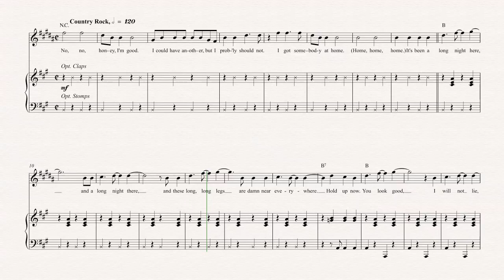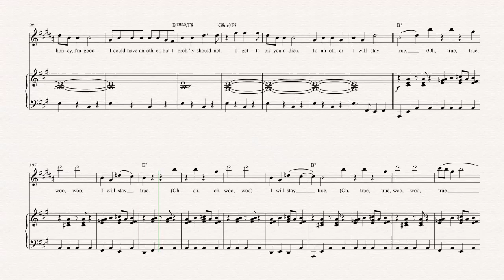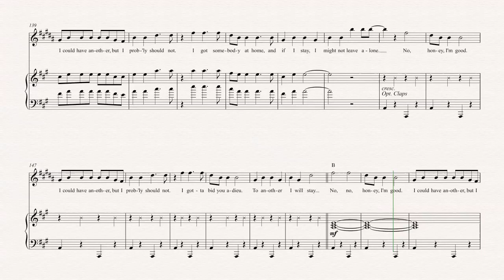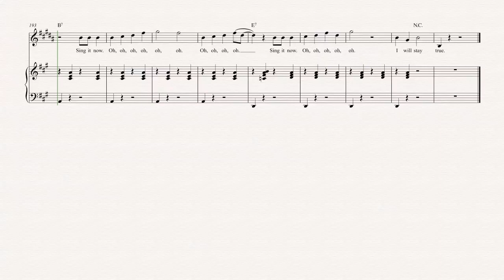Clarinet - Honey, I’m Good - Andy Grammer - Sheet Music, Chords, & Vocals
Clarinet sheet music, chords, and vocals of Honey, I’m Good - Andy Grammer

Learn to play Honey, I’m Good and play along!